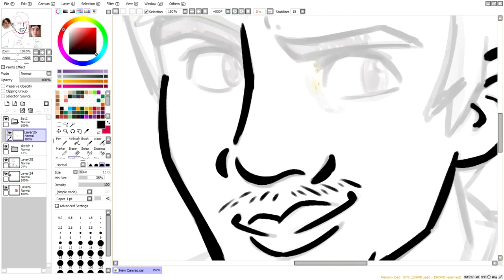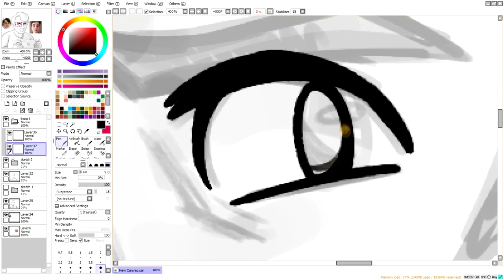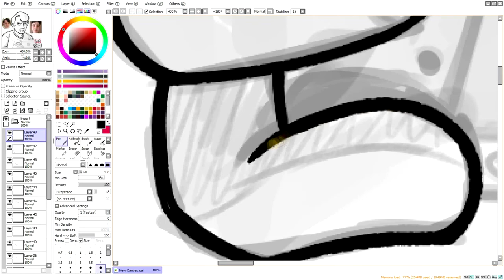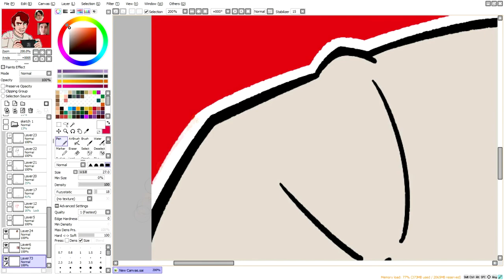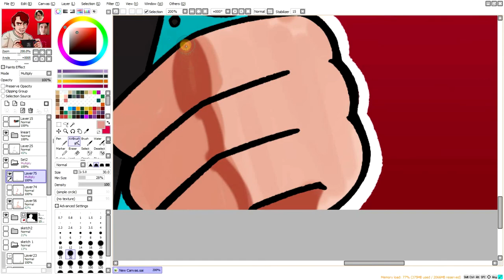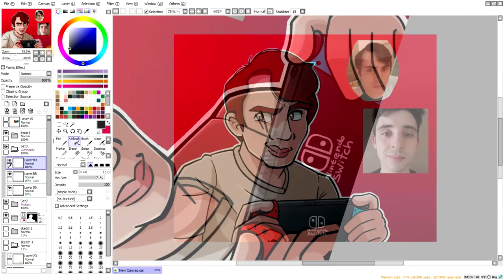Speed Art - Drawing Guilhermeoss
The Character is the youtuber Guilherme Oss

I used the Deltarune and Undertale soundtrack.
00:00 - Battle Against a True Hero
02:35 - Dating Fight
04:33 - Hip Shop